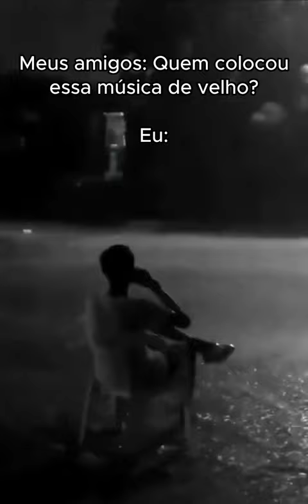A Beleza da Rosa José Ribeiro